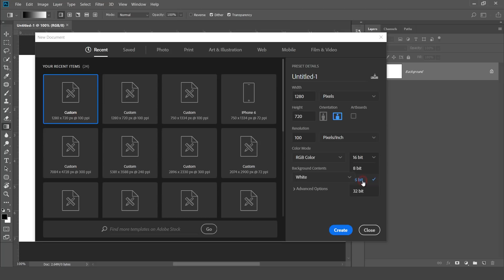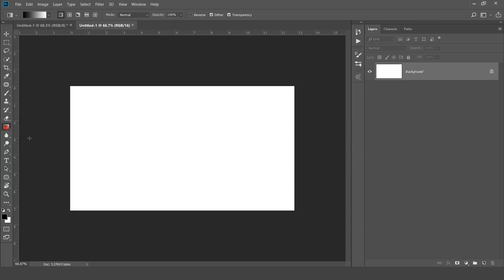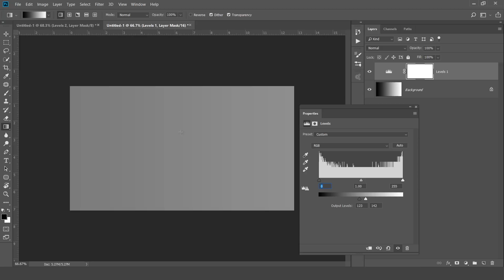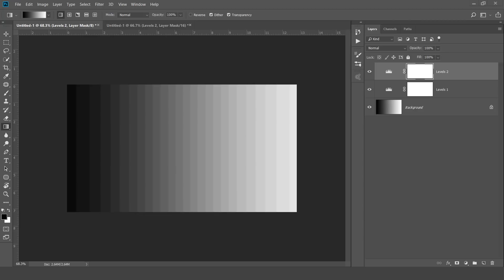Practicle Proof 16 bit Photos better then 8 bit Photos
In this tutorial you will learn how 16 bit photos are more better then 8 bit photos

Join Arunz Creation Vol19 Class and learn in-depth the below core fundamental concepts of photography, Photoshop, Lightroom CC, Lighting

- Subject Knowledge
-Fundamental of Editing
-Lightroom Post Processing
-Lightroom cc from Basic to Advance
-Lightroom Color Correction
-Understanding in depth Lightroom cc with theory and practical examples
-Fundamental of Photoshop
-Camera Raw
-How to Process Raw photos
-Digital Manipulation
-Background Change
- Digital Post Processing
-Skin Retouching
-Advance Photo Manipulation
- Fundamentals of photography
- White Balance
- Exposure Triangle Parameters of ISO, Aperture and Shutter speed
- Metering and exposure compensation
- Focusing Modes and Focusing Points
- Composition
- Understanding Lighting
- Low light photography
- Getting that sharp image with good colours
- Understanding your equipment and shooting techniques

Join Arunz creation Volume 19 for a complete knowledge of photography, Photoshop, Lightroom, and lighting.